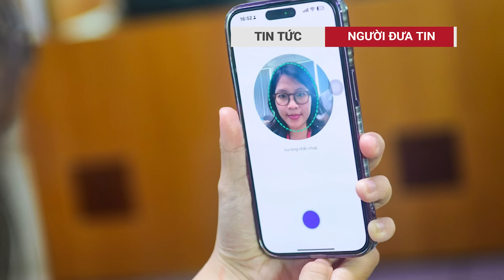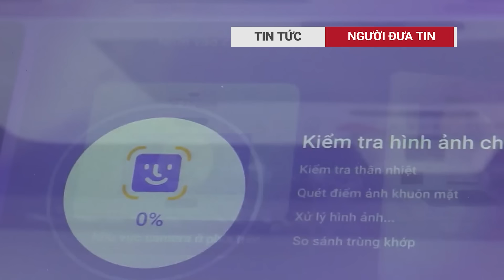Lò cháy rực TBT Tô Lâm chỉ đạo xử gấp vụ án khiến ông Vương Đình Huệ mất chức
Tại phiên họp lần thứ 26 của Ban Chỉ đạo Trung ương về phòng, chống tham nhũng, tiêu cực sáng ngày 14/8 ở trụ sở Trung ương Đảng, Tổng Bí thư, Chủ tịch nước Việt Nam Tô Lâm khẳng định tiếp tục triển khai mạnh mẽ, đồng bộ các giải pháp, kiên quyết, kiên trì đấu tranh phòng, chống tham nhũng, tiêu cực theo đúng phương châm "không ngừng, không nghỉ, không có vùng cấm, không có ngoại lệ, bất kể người đó là ai; truy tố một vụ, cảnh tỉnh cả vùng, cả lĩnh vực".
Tân tổng bí thư ví cuộc đốt lò như cuộc chiến chống "giặc nội xâm" để xây dựng Đảng thật sự trong sạch, vững mạnh. Ông bày tỏ quyết tâm đưa cuộc chiến chống tham nhũng tới "thắng lợi hoàn toàn".